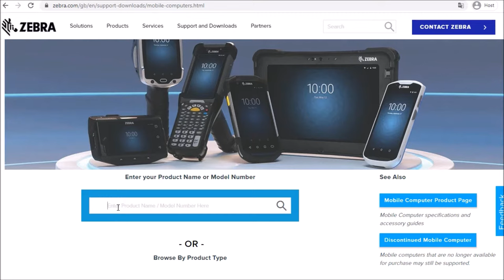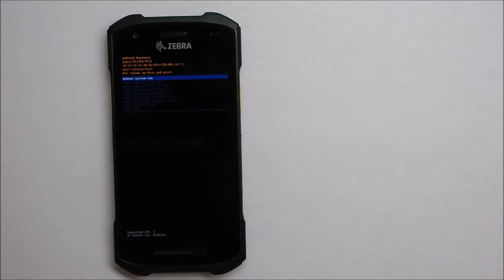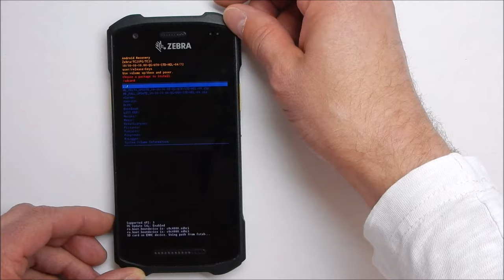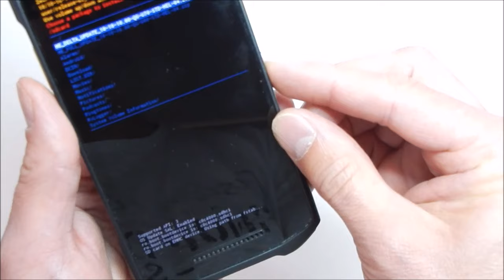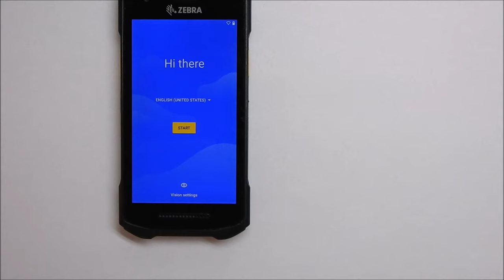Zebra TC21/TC26 Android 10 OS Update from SD card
TC21 Touch Computer

The Ultimate Cost-Effective Touch Computer Built for Inside the Four Walls

CODEWARE, s.r.o.
Jaromírova 484/37
120 00 Praha 2 - Nusle